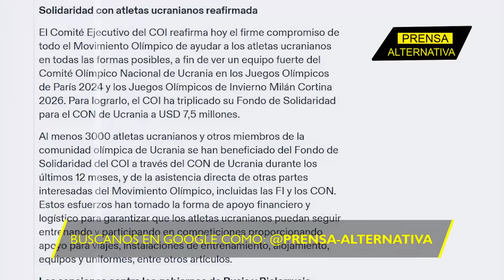¡Y en contra de Europa! ¡El organismo los tildó de hipócritas!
El Comité Olímpico Internacional ha dicho NO a las peticiones europeas que pretenden prohibir la participación de deportistas rusos y bielorrusos en importantes torneos de carácter nacional e internacional. Pero la negativa, no es lo único que el líder de la organización habilitó, para él Europa es…

Director General: Juan José del Castillo
Jefe de Prensa: Enzo Anchante
Jefe de Turno: Mirelvis Gutiérrez
Investigador Asociado: Agustina Valle
Locución: Leonardo Guerra
Edición: Carla Antisana